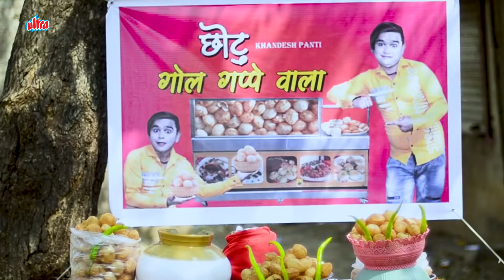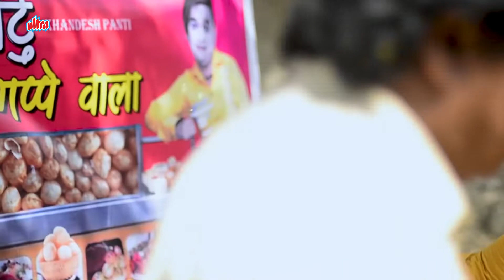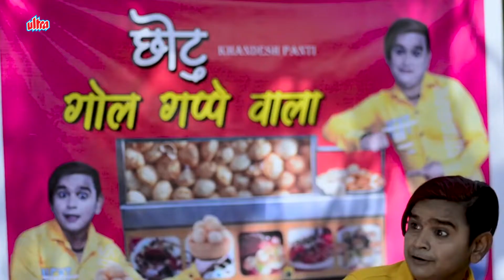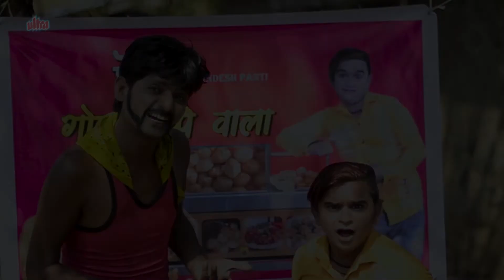PAHELVAN KE GOLGAPPE | पहलवान गोलगप्पे वाला | KHANDESH HINDI COMEDY